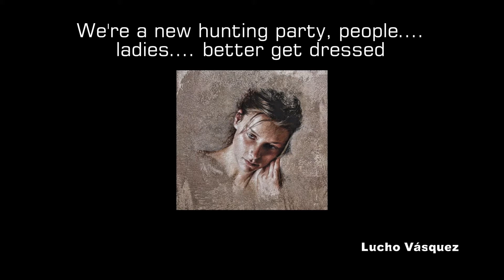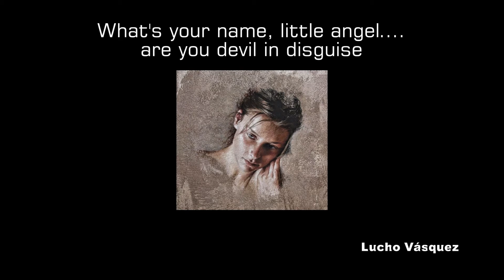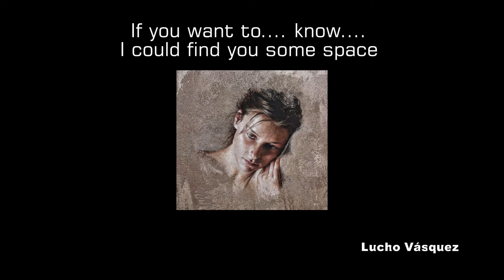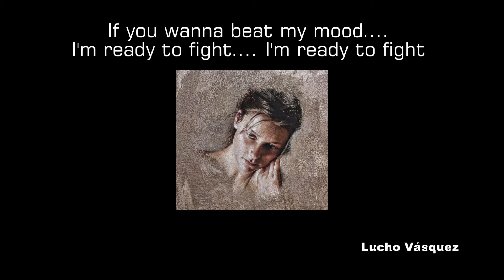KEVIN FLY & Nameless - Healing - Lyrics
Song: KEVIN FLY & Nameless - Healing (feat. Calvin Blue)